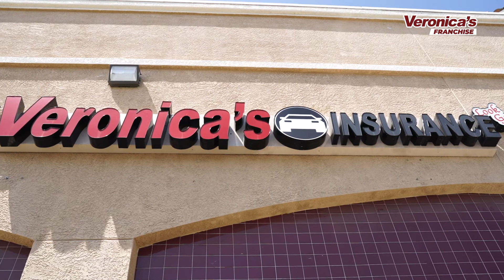Sé tu propio jefe con Veronica's Insurance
Sé tu propio jefe con 🚘 Veronica's Insurance, una empresa sólida con más de 25 años de experiencia y con más de 90 ubicaciones en 🇺🇸 Estados Unidos.